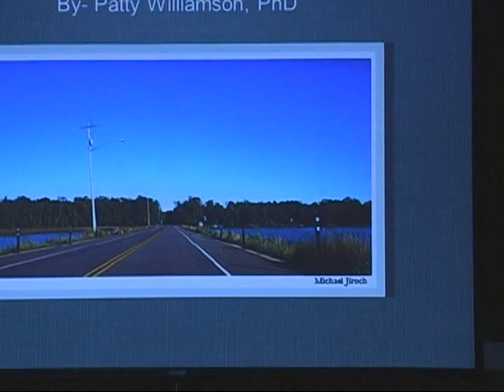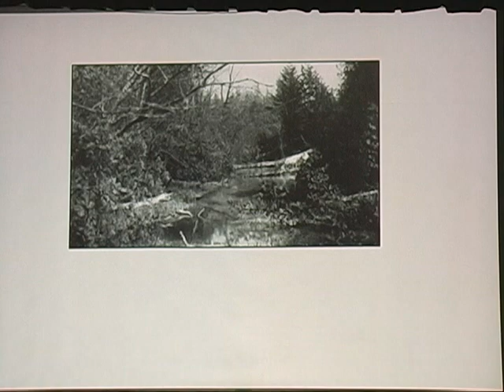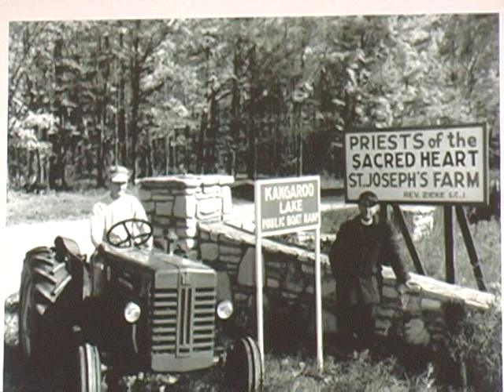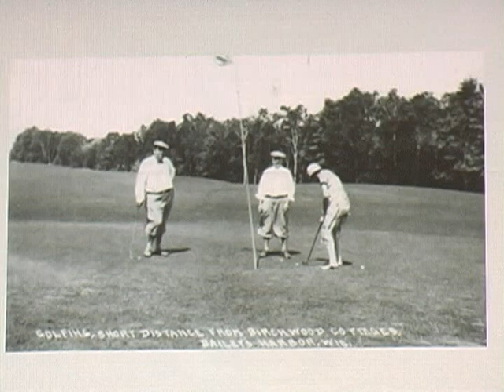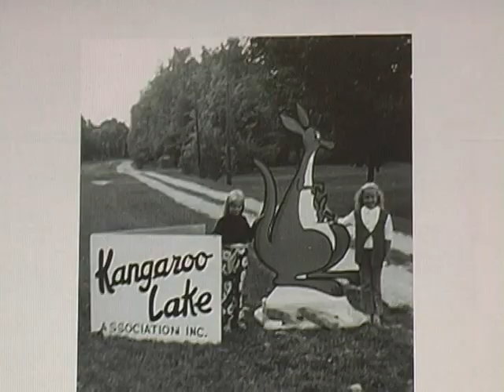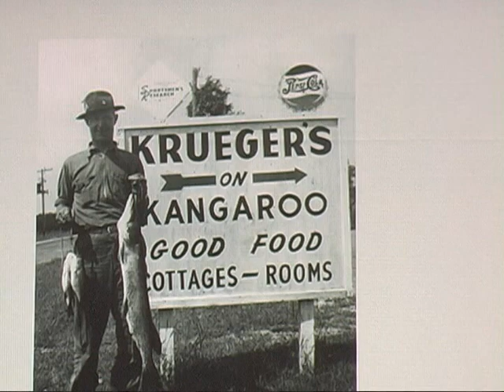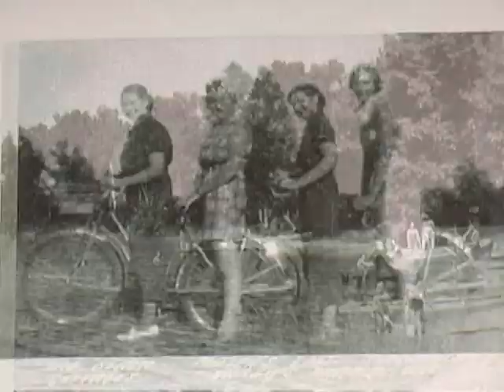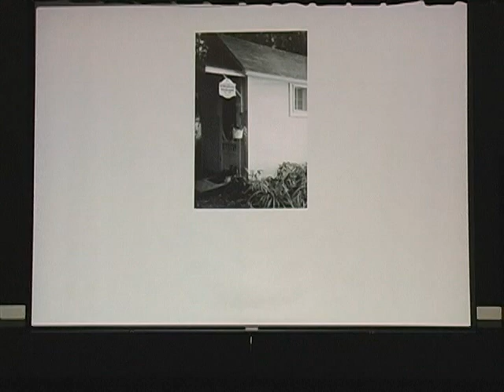07-18-12 BHS: Kangaroo Lake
A presentation by the Baileys Harbor, Wisconsin, Historical Society about Kangaroo Lake history with Patty Williamson..